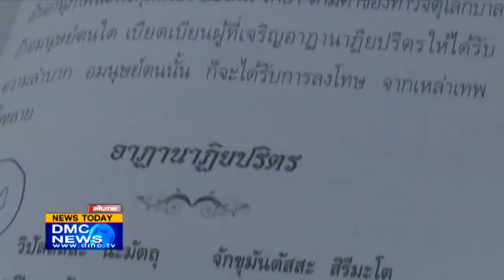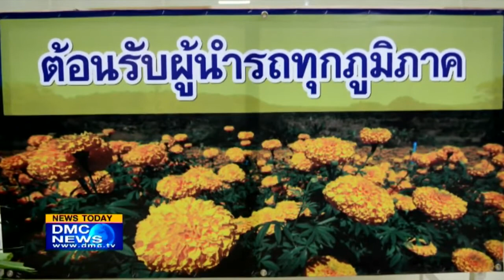สรุปข่าว DMC 27 ก.พ. 2557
สรุปข่าว DMC News วันที่ 27 กุมภาพันธ์ พ.ศ. 2557